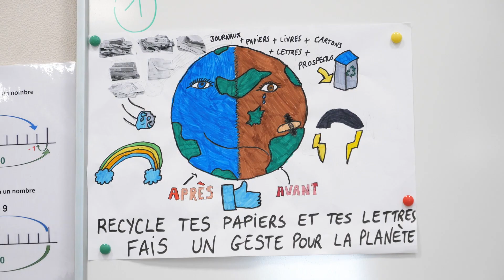Projet Bulles d'Air - Ecole de Bellinghem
Dans cette vidéo, la classe de CM1-CM2 de l'école de Bellinghem vous présente le travail réalisé durant le projet Bulles d'Air.